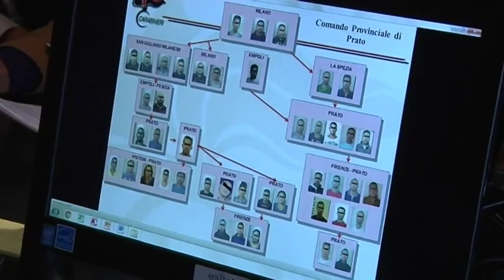2015-12-17 - SERVIZIO12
13
13
13
13